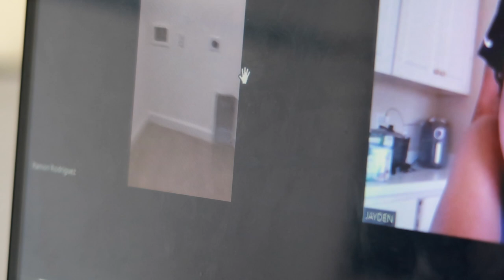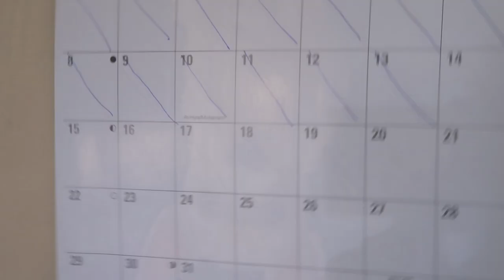VLOG: VIRTUAL HOUSE TOUR (SNEAK PEEK) |Countdown to Florida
Hey guys in today's vlog we get a sneak peek at the new house!!! We got a virtual tour of the entire house and I'm so excited, we all are and can't wait to get to Florida!
Check out a sneak peek of the new house and follow us to Florida to check it out.

VLOG: VIRTUAL HOUSE TOUR (SNEAK PEEK)

Canon G7x mark ii
             OR
Canon M50